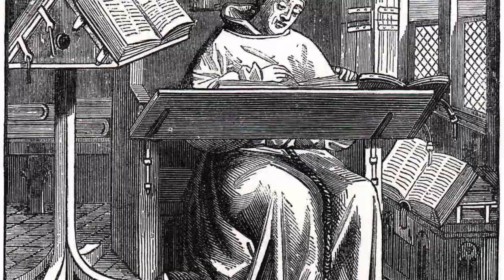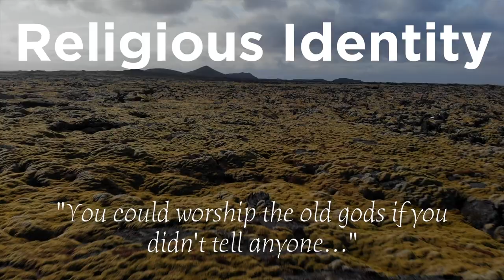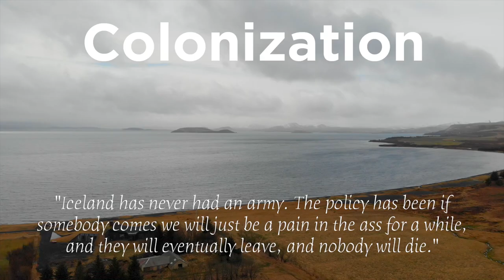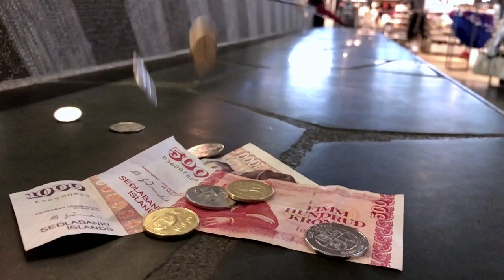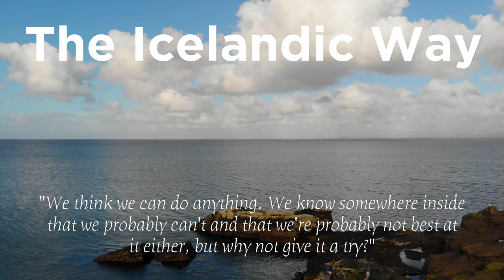Iceland: Chapter 03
In the third installment of our trip to Iceland, I speak with Biologist and Game Designer Jón Helgi Þórarinsson about Icelandic history, culture, and politics.